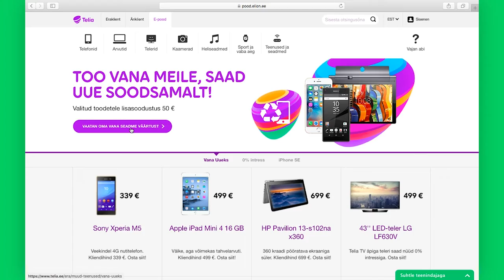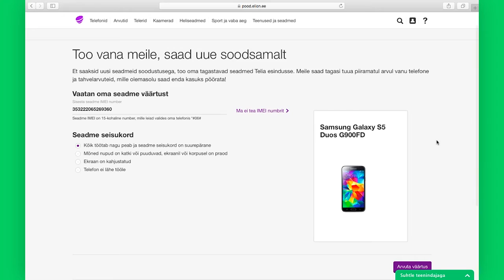Digitark saade [vanauueks]: muuda oma vaba nutiseade väärt soodustuseks uue ostmisel!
Märgid, mis näitavad, et peaksid telefoni vahetama: kuidas mõista märke, et nutiseade on moraalselt vananenud ja tuleks uuele mõtlema asuda? Stuudios selgitab teemat Taavi Õmblus. Muuda oma vana telefon väärtuseks uue ostmisel ja vaata lähemalt: Digitark.ee/SAADE ja arutle kaasa: Digitark.ee/paku-oma-teema – ära unusta liitumast Digitarkade klubiga Facebookis (Facebook.com/groups/Digitark) ning uudiskirjaga (Digitark.ee/UUDISKIRI)